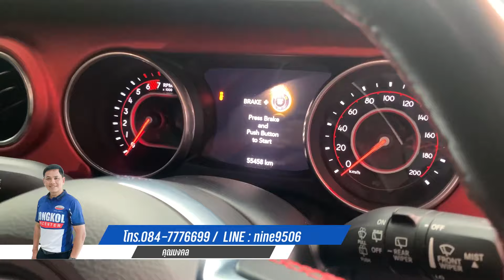EP.2 : หล่อเล็กเจอหล่อใหญ่ ขวัญใจสายลุย! JEEP WRANGLER RUBICON 2.0 JL TURBO 2021 .PM666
JEEP WRANGLER RUBICON 2.0 JL TURBO 2021 สีเขียว (LL0287)